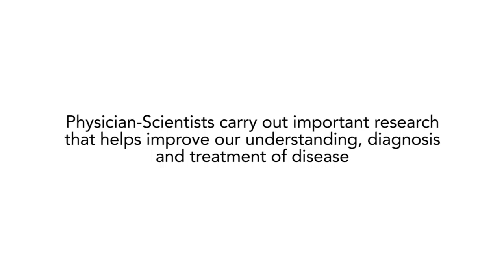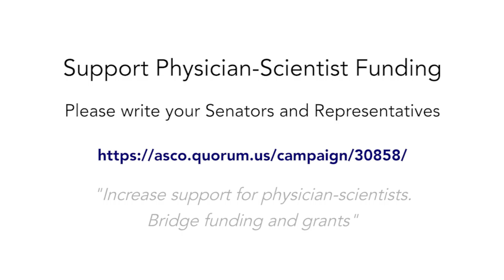Support for Physician Scientists - HIV/COVID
@taliaswartz @IcahnMountSinai | @SinaiMSTP is an infectious disease physician scientist who studied HIV, then pivoted to elucidate COVID-19 @IDSAInfo
HIV/COVID